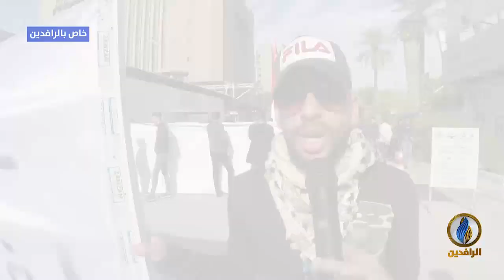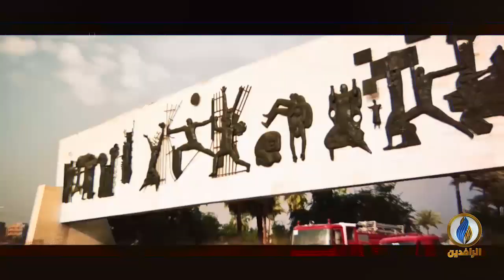مع_الناس | استمرار الإضراب الطلابي دعمًا لـ ثورة_تشرين